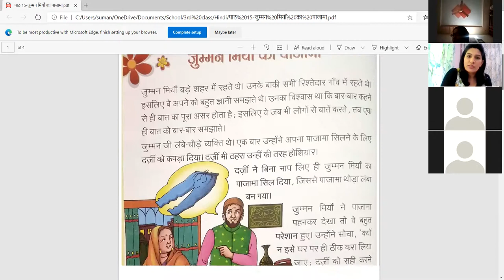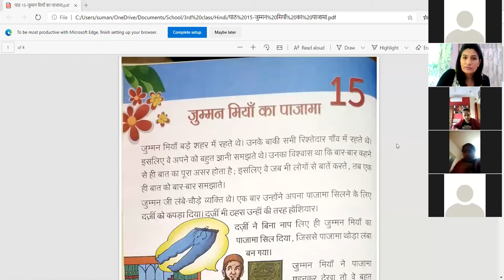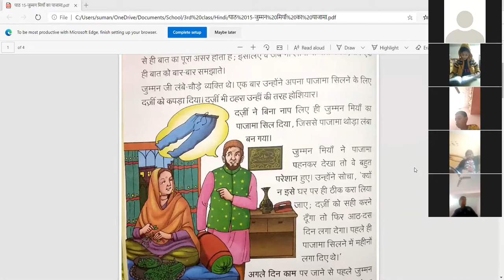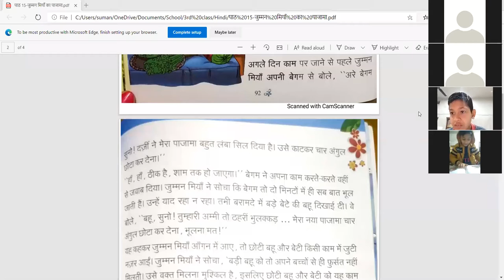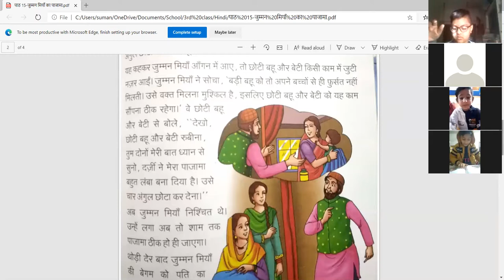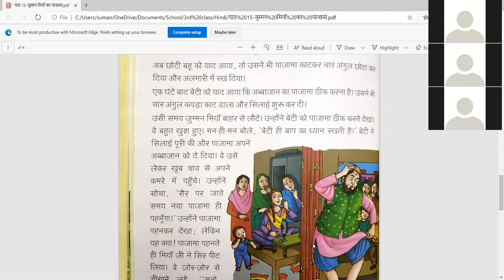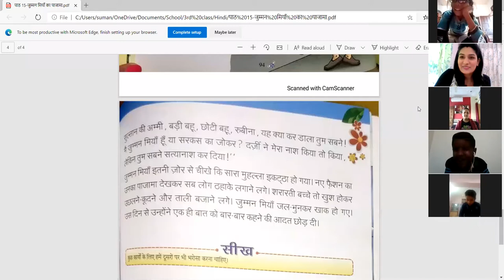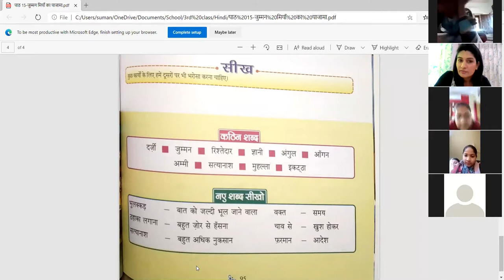For Grade III HINDI JUMMAN MIYA KA PAJAMA